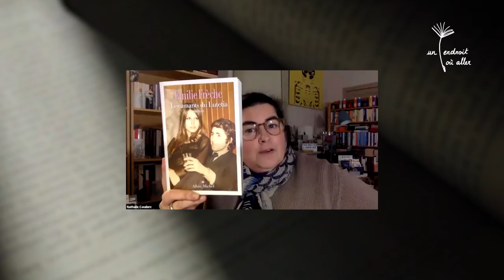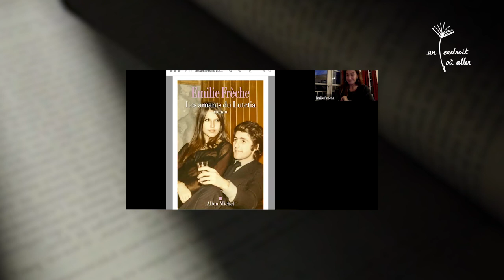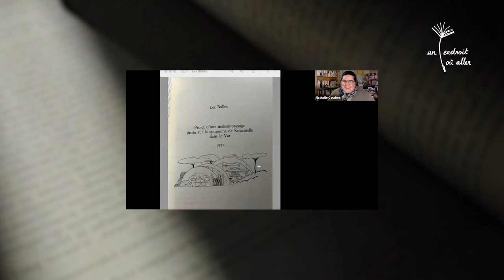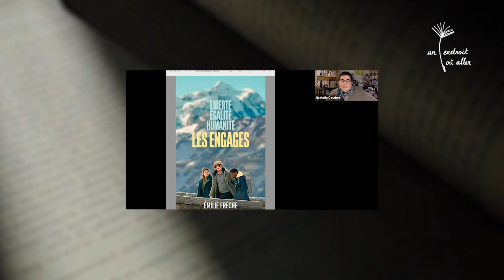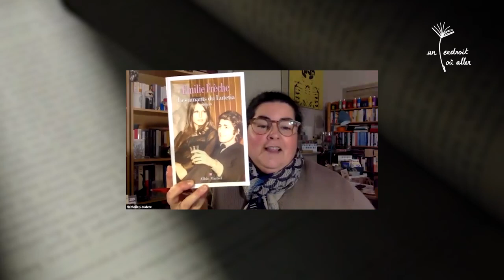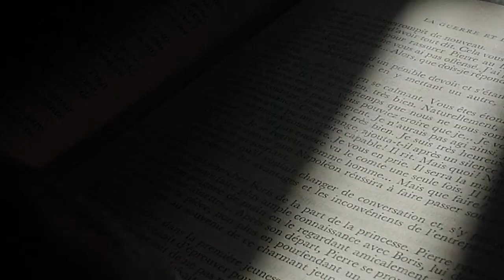Rencontre Un endroit où aller : Emilie Frèche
Rencontre en ligne Un endroit où aller du 25/10/2023 avec Emilie Frèche pour son roman "Les amants du Lutetia", paru aux éditions Albin Michel.

Elle est interviewée par Nathalie Couderc et Frédérique Deghelt.

Facebook Un endroit où aller